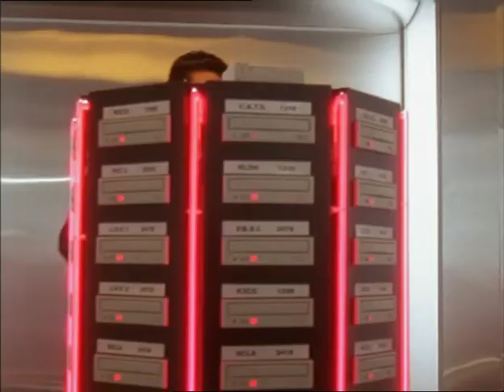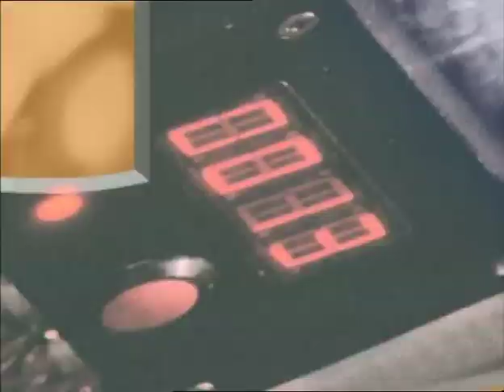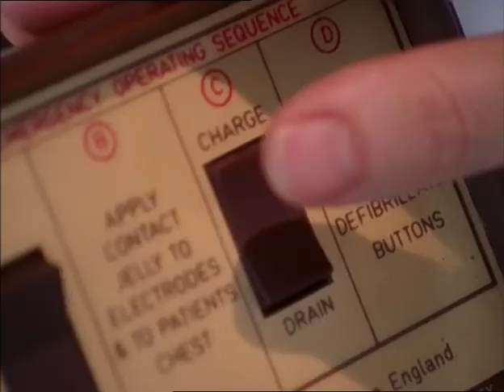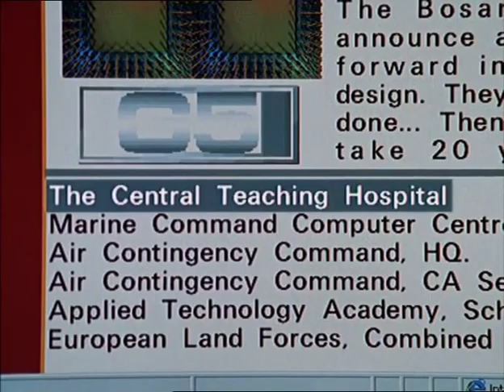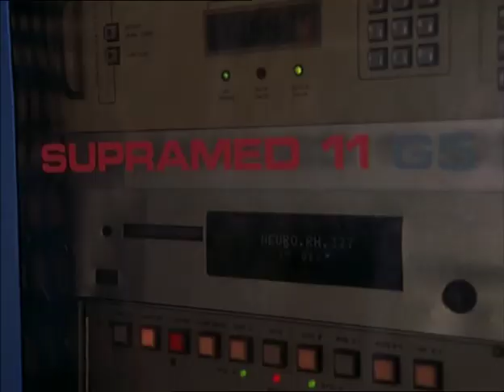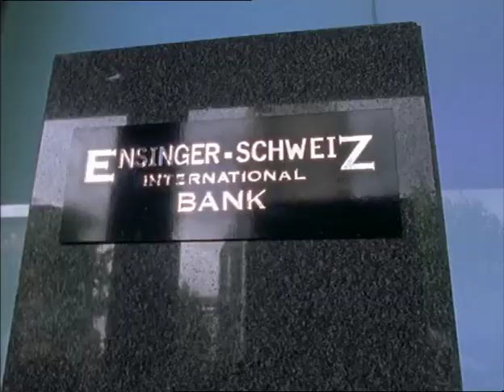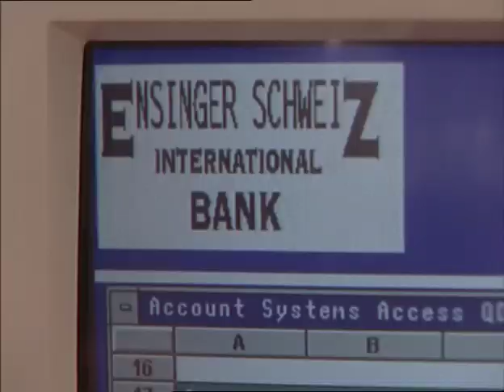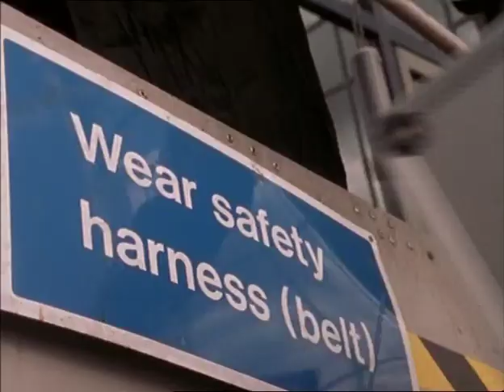Bugs - Series 4, Episode 10 - The Enemy Within (1999)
Ros' surgery is successful, if eventful, after Wyman infiltrates the hospital to run the CatFlap program. Alex and Adam make amends and their wedding goes ahead, but disaster is never far behind. Final episode of the show. First aired 28th August 1999.